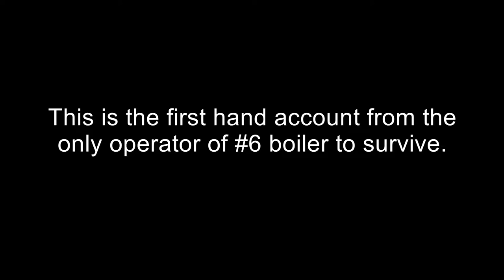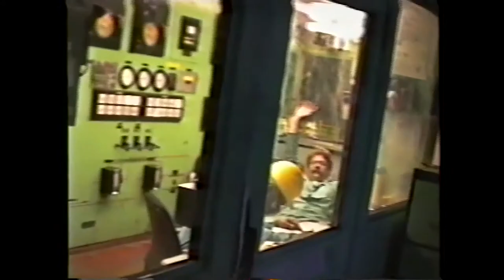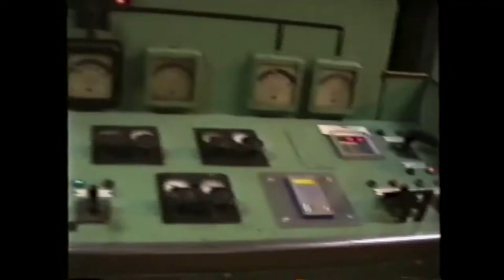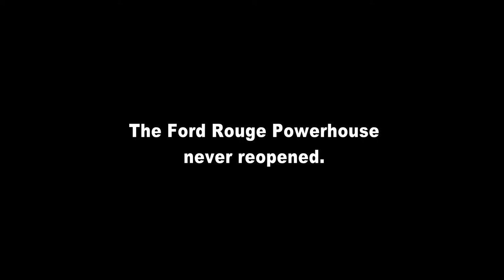Ford Motor Company Rouge Power House Explosion Survivor, February 1st, 1999 - Full Documentary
February 1st, 2019 marks The 20th Anniversary of the tragic explosion and fire at the Ford Rouge Power House.

Experience the first hand account from one of the survivors of that horrific day, how he survived the blast, smoke and flames after being knocked unconscious and how he got out alive! Hear the incredible story of how he and his co-workers went back into the blaze to shut off the natural gas value before more tragedy could occur. Relive how he courageously returned again into the inferno to save others.